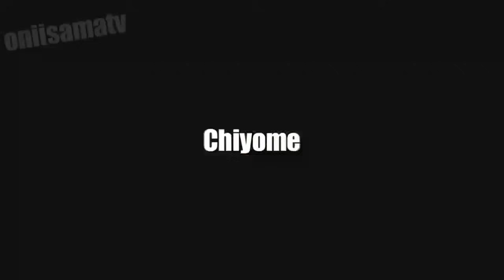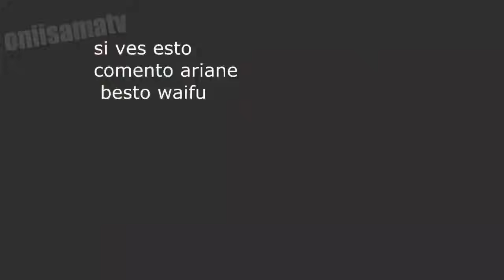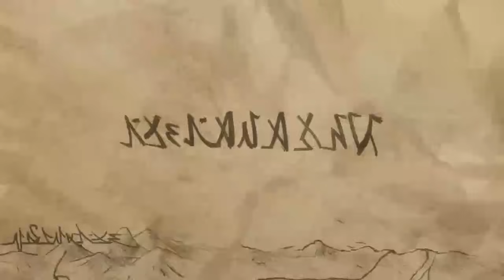FUE TRANSPORTADO A OTRO MUNDO COMO SU AVATAR DE JUEGO / GAIKOTSU KISHI-SAMA - TMP 1 RESUMEN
Hola !!

💀EL HÉROE HUESUDO MAS OP DE SU MUNDO
EL HEROE ESQUELETO
ANIME RESUMIDO